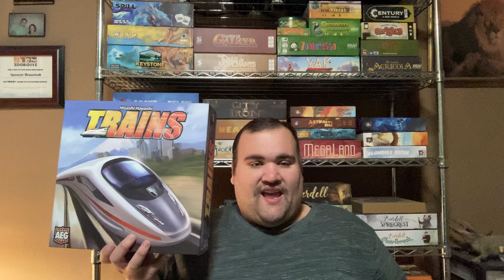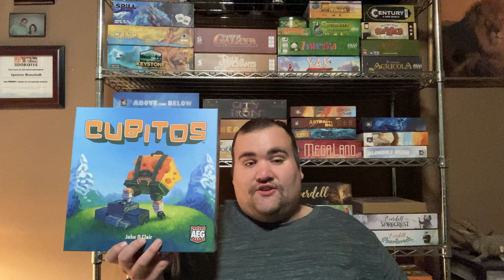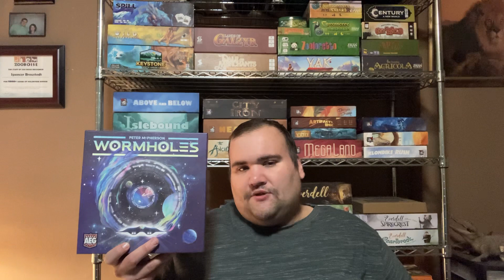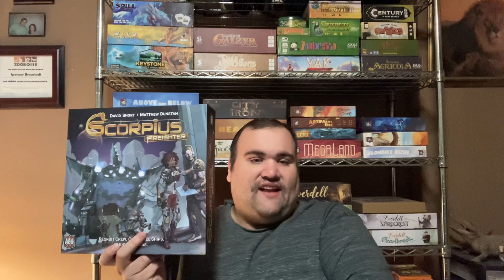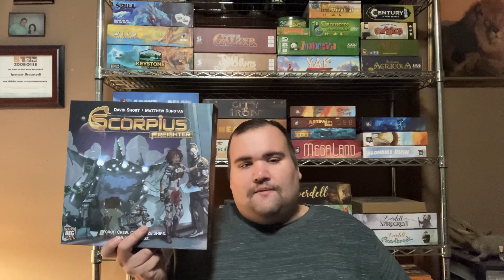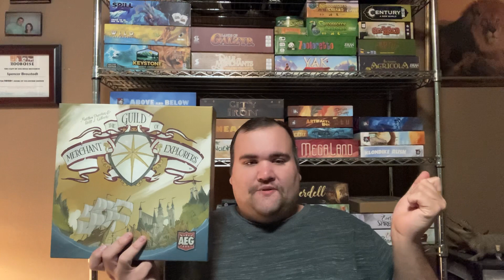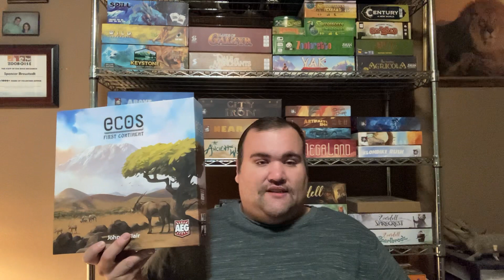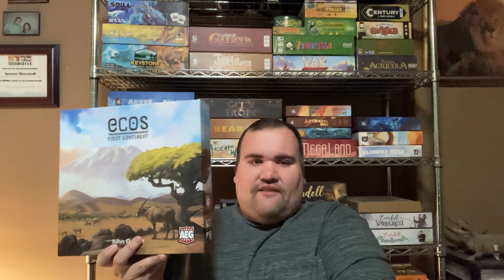My top 10 favorite AEG games